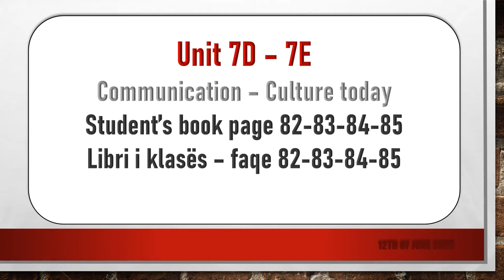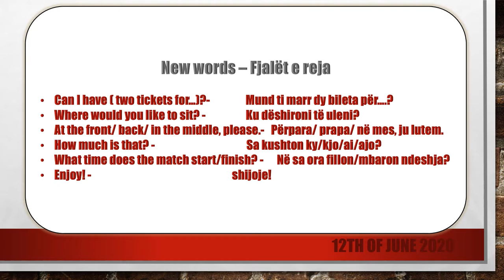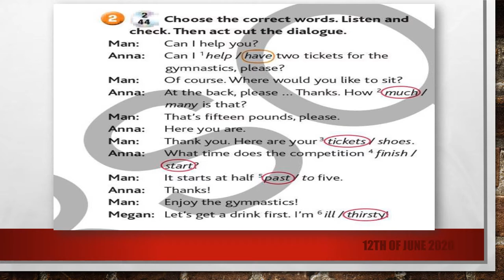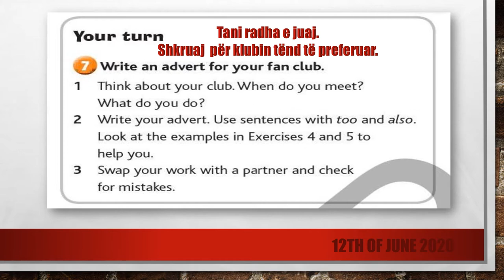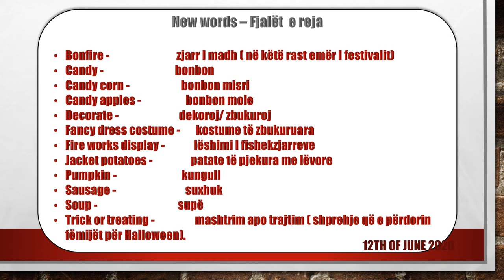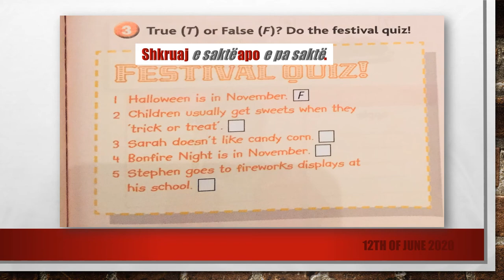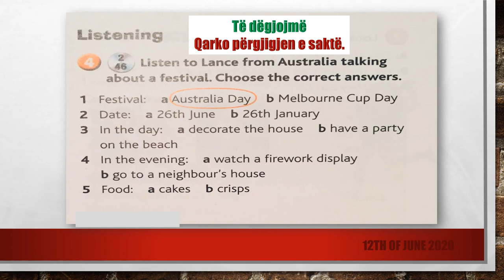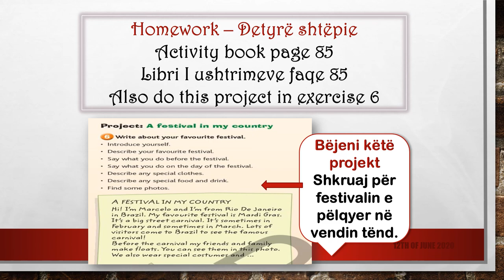grade 5 unit 7d 7e Communication Festivals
TEACHER -  MIMOZA BUBLICA- SHFMU - VELLEZERIT FRASHERI - LIPJAN